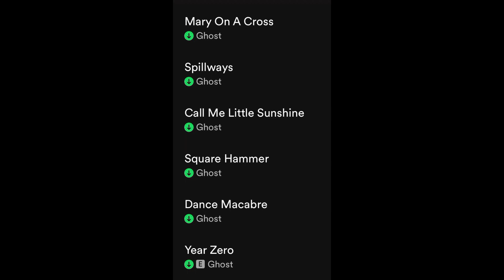¿QUÉ LE ESTÁ PASANDO A PAPA EMERITUS IV?